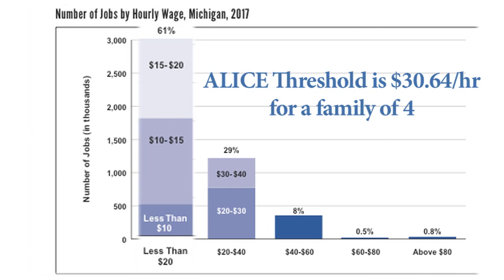Leader Christine Greig Speaks on the ALICE Report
Standing for Asset Limited, Income Constrained, Employed - ALICE represents those in our communities who are working yet still struggling to make ends meet.

The ALICE Report is the most comprehensive depiction of need in Michigan to date. In the five years since the Michigan Association of United Ways has released its first ALICE Report, Michigan residents have started to get a clearer picture of their neighbors, loved ones, friends, and acquaintances than ever before.